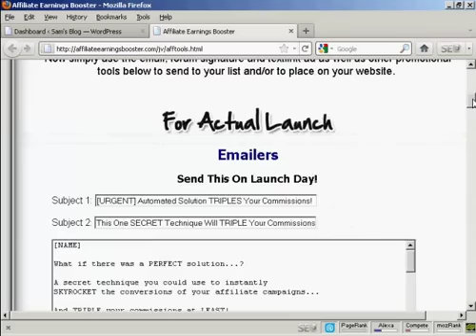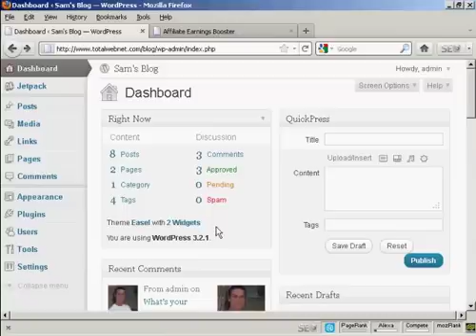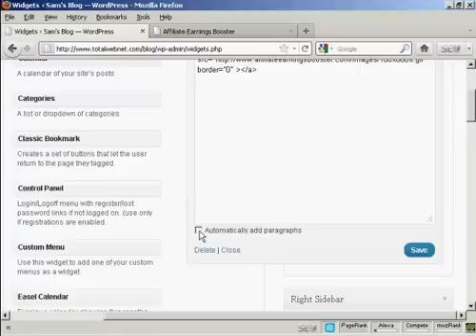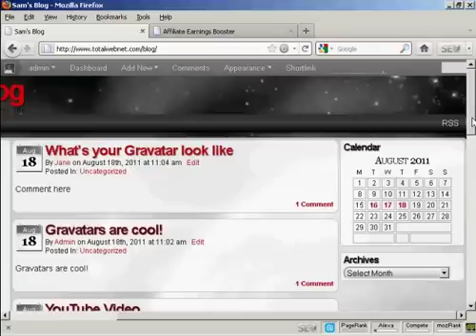How to Place a Banner In the Sidebar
Learn How to Place a Banner In the Sidebar